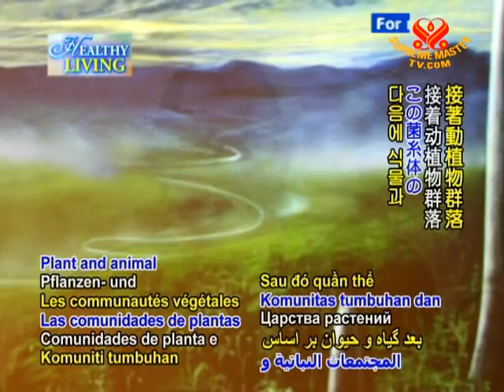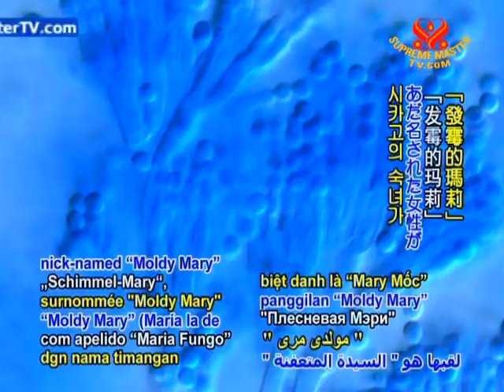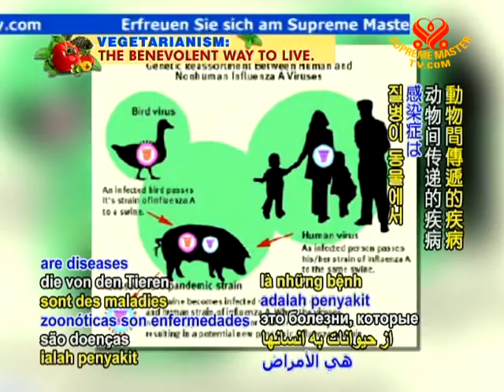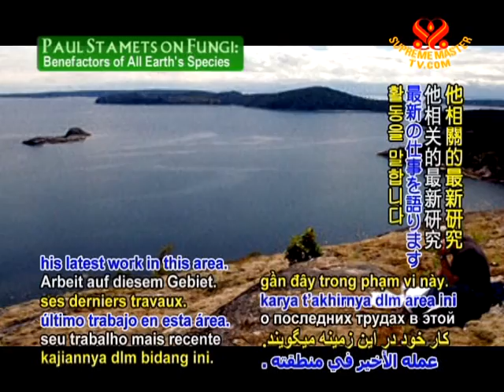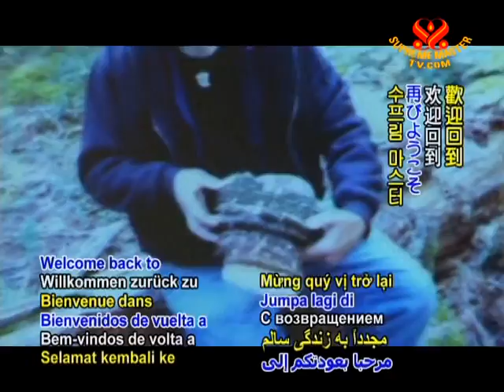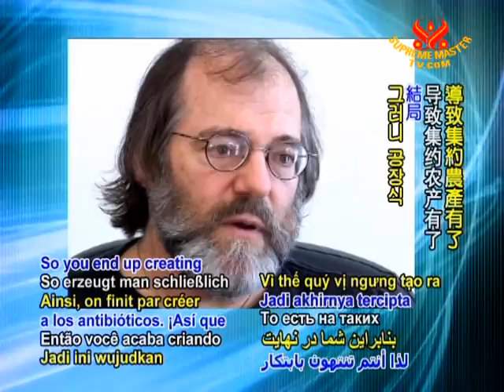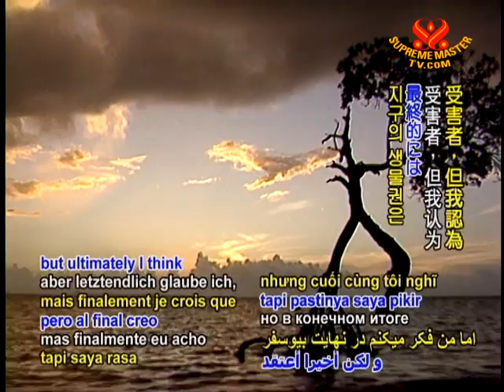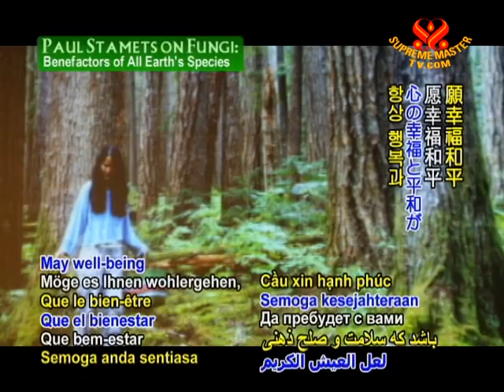Paul Stamets on Fungi: Benefactors of Aall Earth's Species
Interview with vegan author Paul Stamets, who is a world-renowned American mycologist and botanist specializing in fungi. He shares with us the medical applications of fungi and its roles in rehabilitating the environment. Most important, he reminds us to eat the organic vegan diet and locally as much as possible in order to preserve biodiversity in our ecosystem.